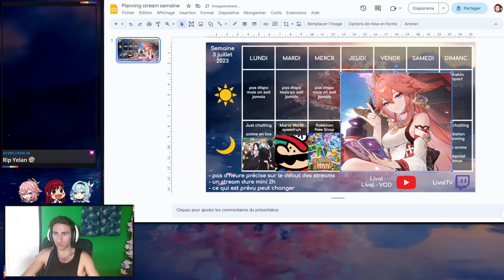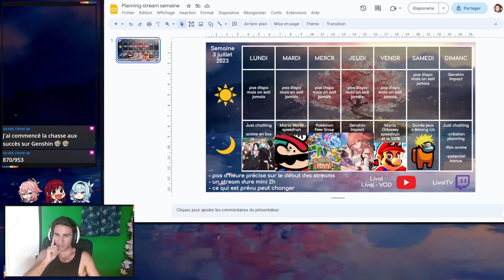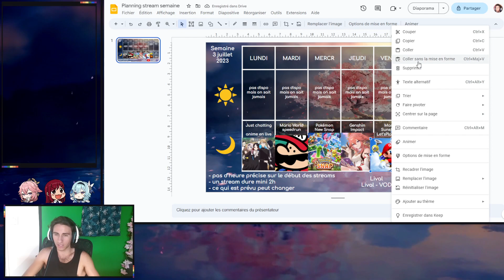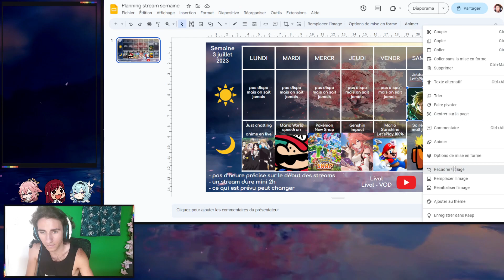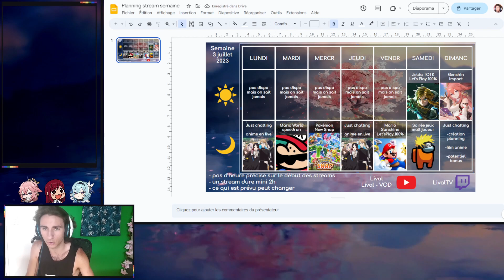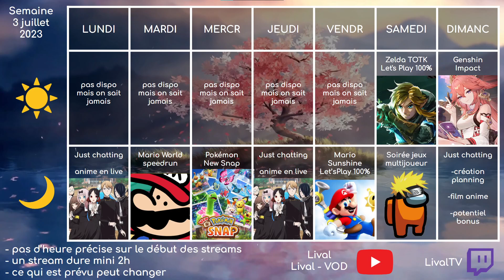On fait le planning de la semaine du 3 juillet 2023